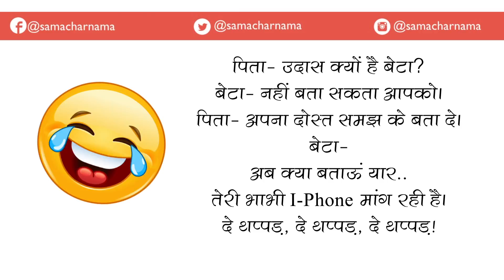डॉक्टर के साथ हुई भयंकर चोट, आप भी हँसी पर काबू नहीं कर पाएंगे | Jokes in Hindi -136 |समाचार नामा